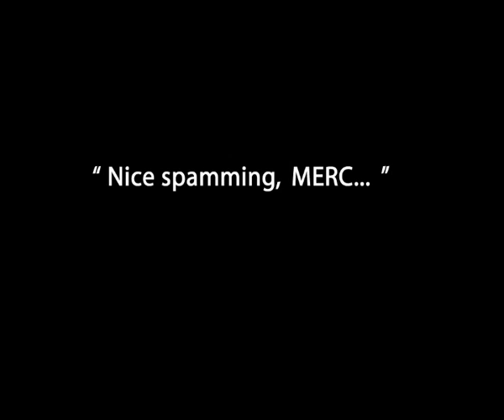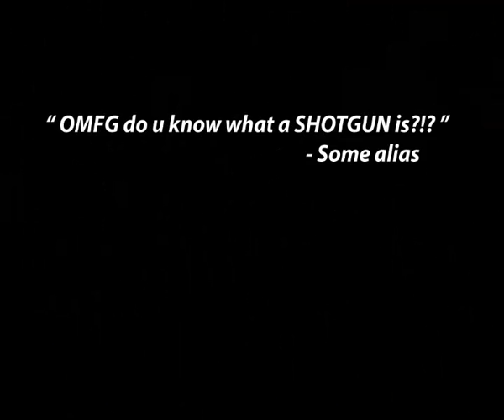Rocket Whore - The Movie (Serious Sam)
Nigh a decade on and I'm still damn proud of this little thing!

[glances up from crotch] Fairly fond of the video, too...

Released in Jan 2004, all frags and footage were laboriously brought to you via a steady 350+ ping. Because dialing in from Sydney to US servers in those days was just the tops! [pretends tears are of remembered joy]

Anyway, it's as much about the giggles as it is the violence and uniquely Sam frenetics. Croteam obviously felt the same way judging by the years they spent laughing at us while we begged and pleaded for a netcode patch... from which we secretly never recovered. [declares bankruptcy over unpaid therapy bills]

What it's most definitely not about is decent effects and/or transitions, all of which range from shocking to "roflcopters". I have a good excuse though: I totally suck at that stuff.

-P

Music: Disturbed - Liberate & Voices... and a dollop of Pee Wee.